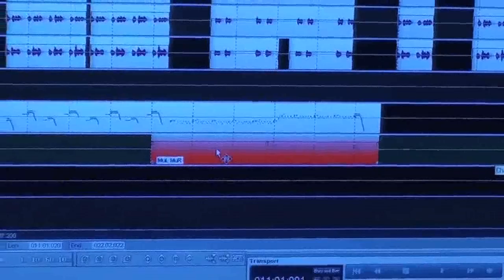EXCLUSIVA TERCER SENCILLO 03